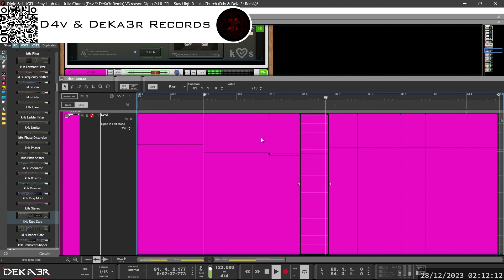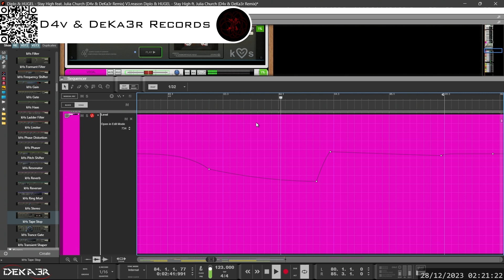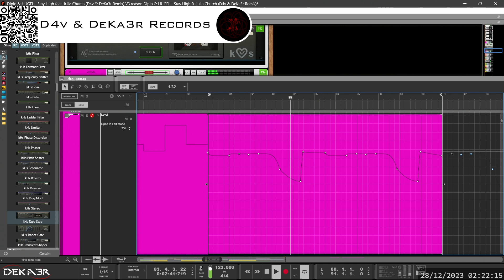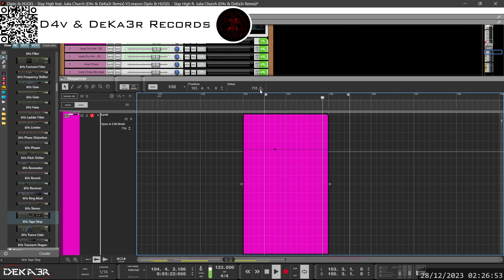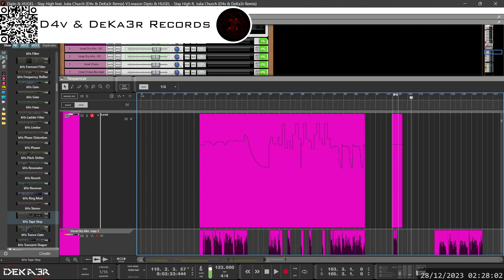🔴irl Diplo & HUGEL - Stay High feat. Julia Church (D4v & DeKa3r Remix)